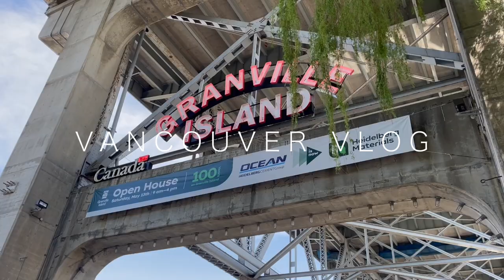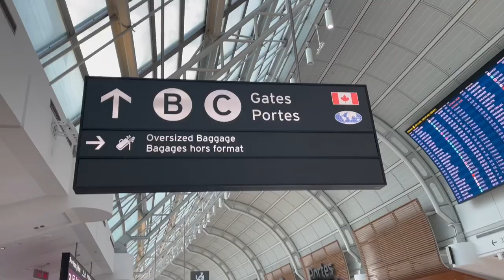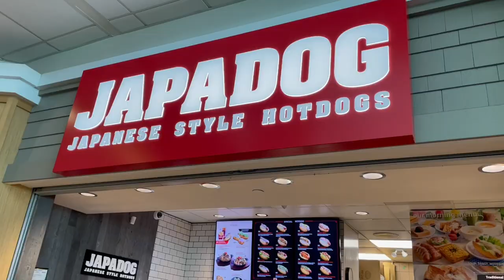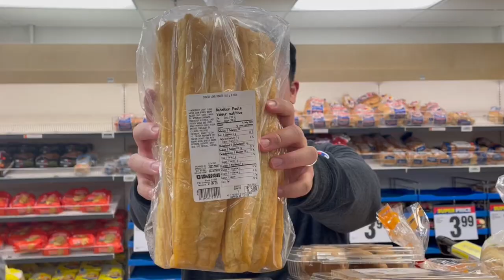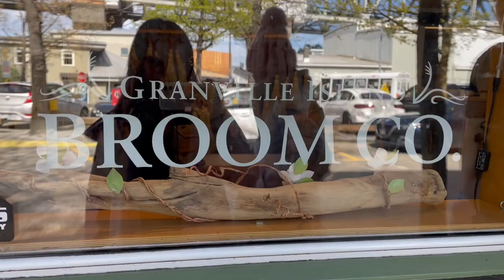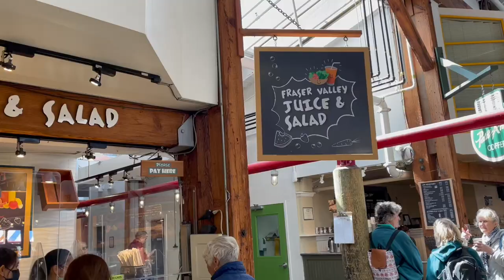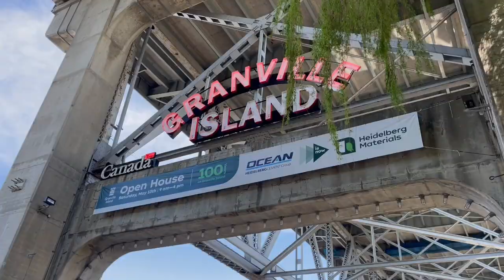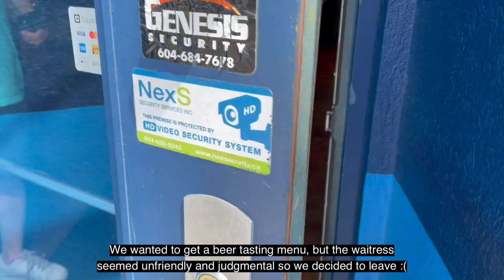[VLOG] Vancouver Travel Vlog - PART 1 | amazing Airbnb, Granville Island, Gastown!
Hi everyone! I spent a whole week in Vancouver with my family and this vlog captures all the fun and precious memories during our vacation. Part two coming right up real soon! :D

We moved from Singapore to Toronto in June 2022.

Video editing software: FCP, Canva